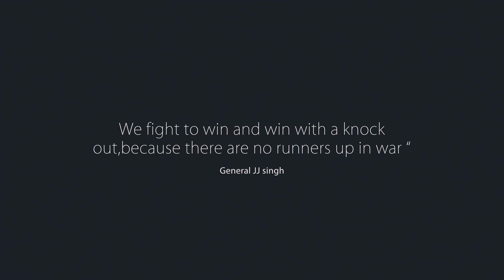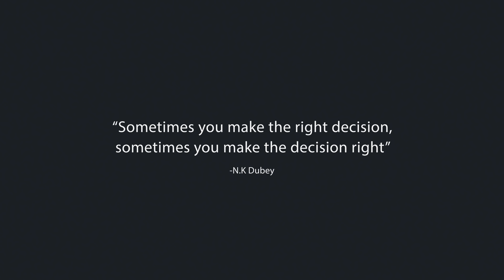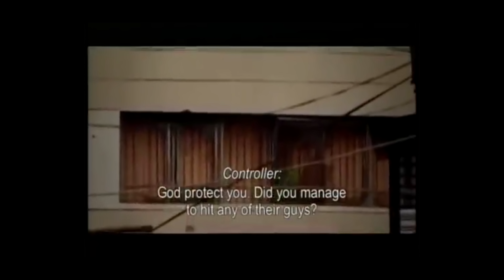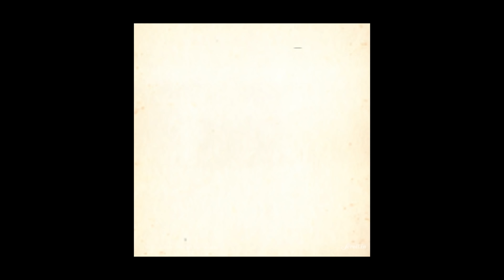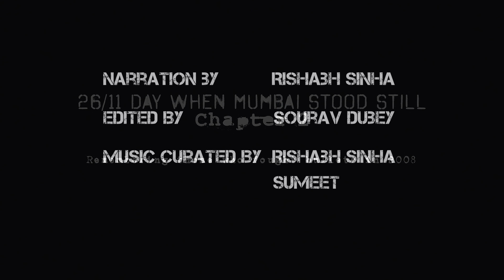26/11 Day When Mumbai Stood Still Chapter 2 | Remembering the Heroes | Documentary | Knight Studios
26/11/2008
The 10th anniversary of the 26/11 attacks brings to our minds pain, reopening the wounds of a dreadful night — 164 dead, hundreds wounded, and a city changed forever by an act of terrorism.
 The 10 Pakistani terrorists, who arrived by boat from Karachi, went on the rampage, carrying out coordinated attacks on the main Chattrapati Shivaji railway terminus, the iconic Taj Mahal hotel, the Trident hotel, and a Jewish centre — all in the heart of the financial capital’s downtown area.

Over 166 people, including 28 foreigners from 10 nations, were killed in the nearly 60-hour assault that sent shock-waves across the country.

Ten years on, and here is how Mumbai remembers the brutal attack.